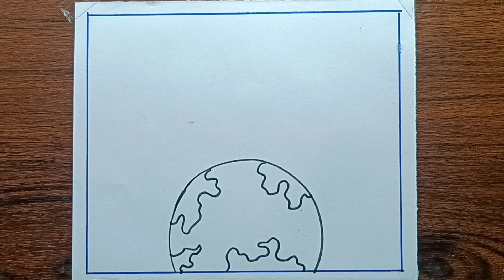World Literacy Day Drawing || International Literacy Day Drawing Easy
(Dharitri art)

Your Quires:-
international literacy day drawing
international literacy day drawing easy
world literacy day drawing
international reading day drawing
world literacy day drawing oil pastel
world computer literacy day drawing
international reading day poster
drawing
world international reading day
drawing
how to draw international literacy
day poster
Literacy day drawing
Literacy day poster